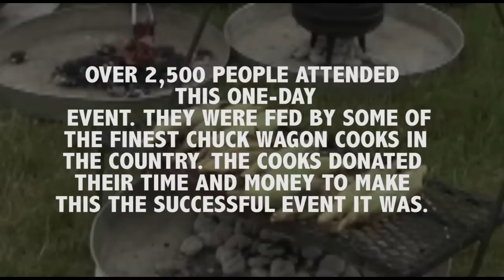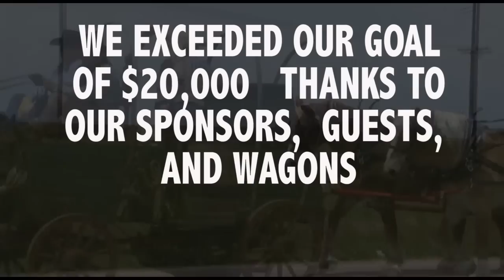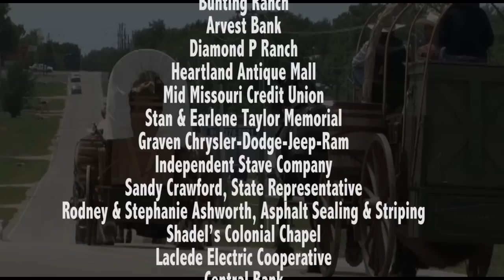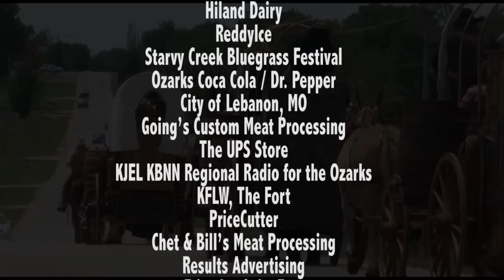WAGONS FOR WARRIORS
Wagons For Warriors is an event that raises thousands of dollars for the benefit of wounded warriors. This year 16 of the best chuck wagon cooks came together to feed over 2500 people in an event that raised over 20 thousand dollars.